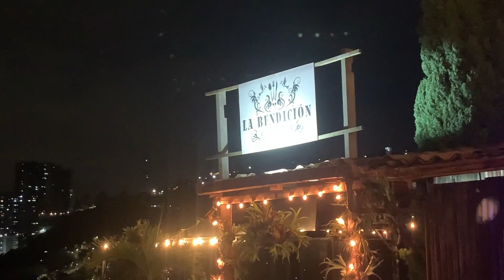MEDELLIN NIGHTLIFE/sabaneta/ NO TE VAS A QUERER IR - KARITOLIFE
Aqui te recomiendo un mirador en sabaneta, medellin para que vayas a comer o tomar alguna bebida caliente para estolsn frios que hacen en medellin por estos dias, es uno de los meores miradores de medellin que he visitado se llama mirador la bendicion, allí puedes ir con tus amigos, pareja o tu familia a parchar y pasar un rato lleno de tranquilidad y una vista especial.
el mejor mirador de sabaneta en medellin
SABANETA Antioquia / El MUNICIPIO más pequeño de COLOMBIA
Que hacer en Sabaneta Antioquia
Un día en la vida en Sabaneta, Medellín
CON POCO DINERO EN MEDELLIN ¿QUE HACER?